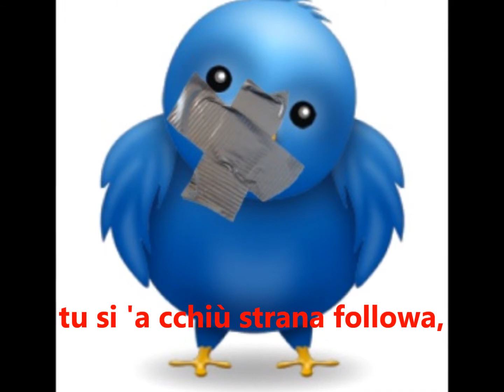Malafollowa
Karatwitto: Il Karaoke di twitter. Malafollowa